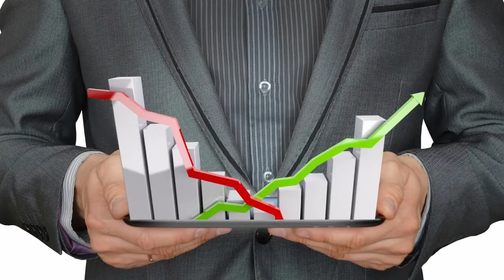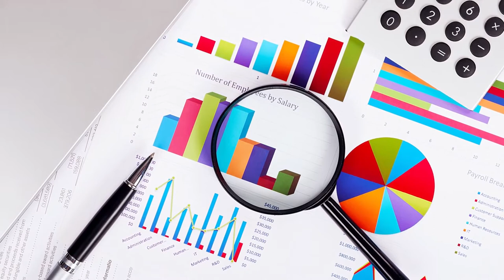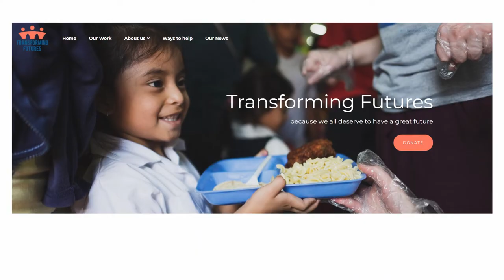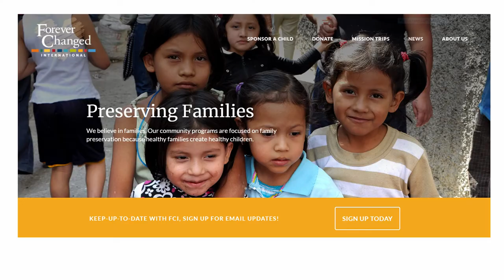Jim Rachor, Carolina Capital Management Fund Investor #32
Jim Rachor, one of Carolina Capital Management's investors, joins Wendy Sweet and Bill Fairman. Jim is a dentist who has been investing for three year plus years in the fund.

He met his wife when he was 10 years old. They did not date until they were in college.

"Life is too short to sit around and do nothing" ~ Jim Rachor

He and his wife adopted children from Guatemala. They made 8 or 9 trips there. Now they take 130 people to Guatemala each summer to do mission work.

They feed 500 children a day.

He knew after meeting Wendy and Bill that he could trust with his investment money.

Jim will never leave the fund.

Jim speaks at a mentorship program at his local dentist school. Most students are 300k in debt and do not know how to handle their money.

Real estate is a hedge against itself. Over time, real estate will appreciate 3% a year over 30 years in most US markets.